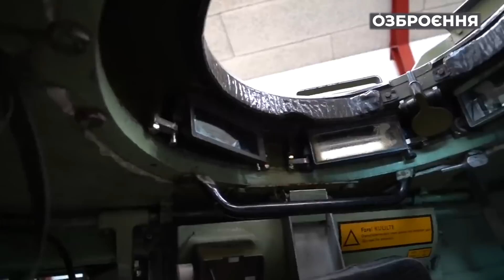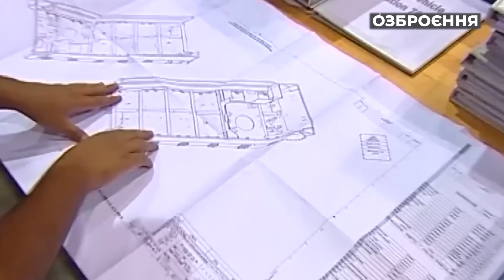Бронетранспортер М113 в ЗСУ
Ця бойова броньована машина розроблялася ще наприкінці 50-х років минулого століття. Бойове хрешення ці БТРи прийняли в 1962-у році. Тоді Сполучені Штати передали армії Південного В'єтнаму перші 32 бронетранспортера. Завдяки великому вільному місцю на базі М113 вдалося зробити багато модифікацій різного призначення. Самохідні міномети, протитанкові, машини розмінування, і звісно ж медичні.